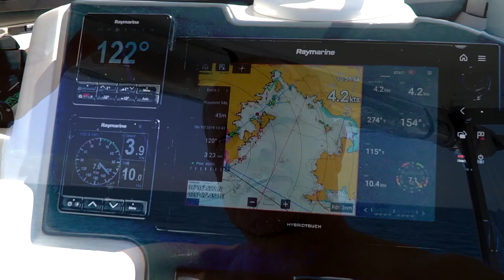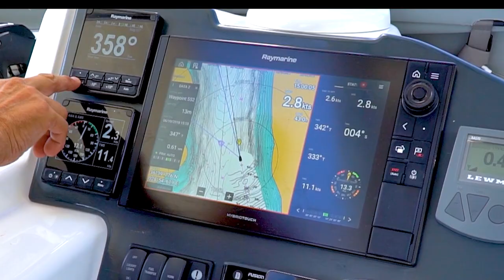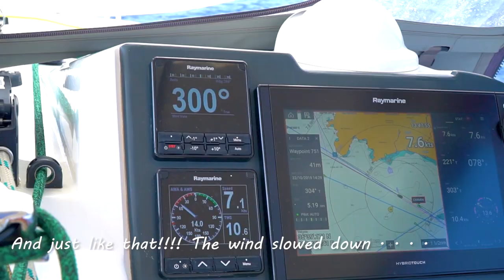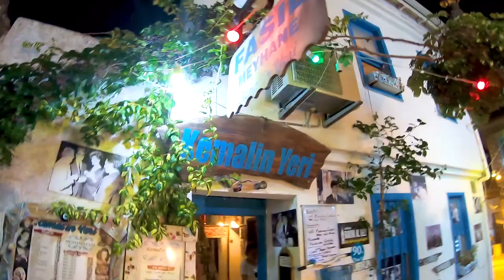#86 Had a BEER on the HIGHEST HILL in Marmaris SAILING TURKEY | Sailing Sisu Leopard 45 Catamaran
We discover more and more awesome places along the Turkish Southern Coastline, and experience winds from all angles in less than a mile.  You have to be on the constant watch for these wind changes, especially when entering a bay through little islands.  Lots of little acceleration zones, which keeps you busy at the helm.  We also climbed a staircase to the highest point in Marmaris to have a well deserved beer.